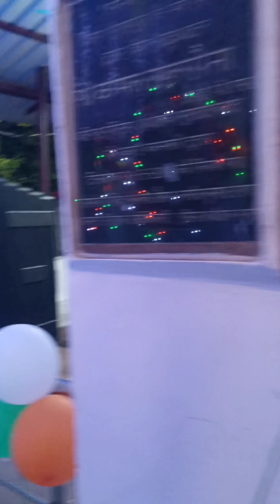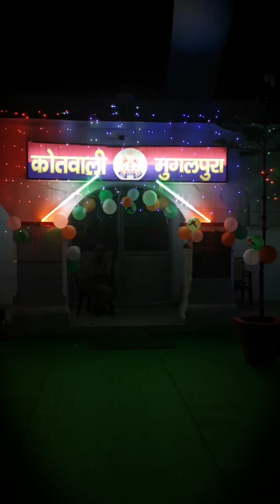दुल्हन की तरह सजा मुरादाबाद का मुगलपुरा थाना, स्वतंत्रता दिवस के अवसर पर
स्वतंत्रता दिवस के पर्व पर जिला मुरादाबाद के थाना मुगलपुरा को दुल्हन से बेहतर सजाया गया